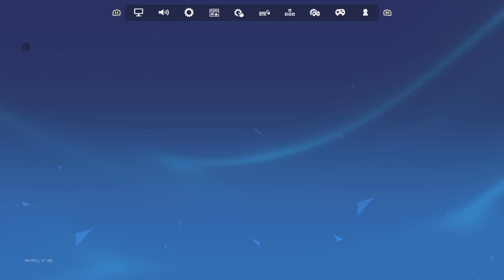Diamond 3 too easy